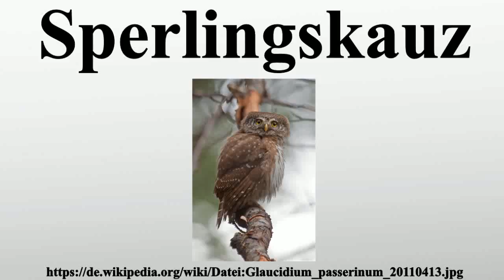Sperlingskauz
Vielen Dank für Ihre Unterstützung:

Der Sperlingskauz ist die kleinste in Mitteleuropa heimische Eule.Auch weltweit gehört er zu den Zwergen unter den Eulenvögeln.Er ist ein Bewohner des paläarktischen Nadelwaldgürtels, in Mitteleuropa waren seine Vorkommen lange Zeit auf montane Wälder und Wälder in Mittelgebirgslagen beschränkt.In letzter Zeit konnte die Art ihr Brutareal beträchtlich ausweiten und kommt in zunehmender Anzahl auch in niedriger gelegenen Gebieten vor.

Bild-Copyright-Informationen
Urheber Info: Adam Kumiszcza